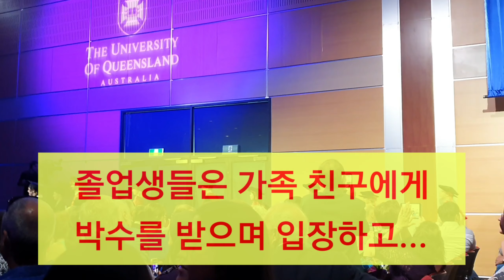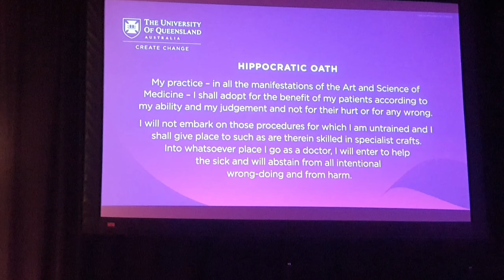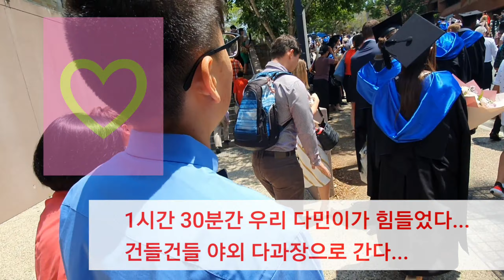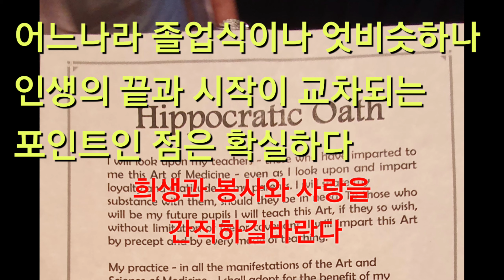세계 대학 랭킹 42위 대학 졸업식은 무엇이 다른가? 호주 유명 대학 의대 졸업식.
(자막을 반말로 쓰는 것은 입력 편의상 컨셉입니다)

호주 대학 졸업식을 간단히 보여줍니다.
모든 학생과 부모님들 수고하셨습니다.
앞날에 건강과 행복이 넘치기를 빕니다.